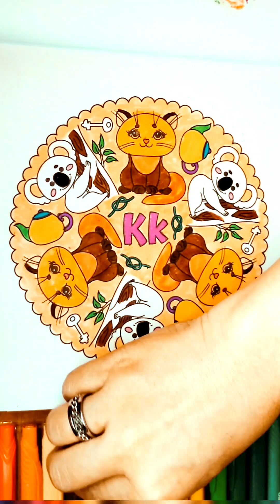Coloreando dibujos con la letra K 🤴🗝